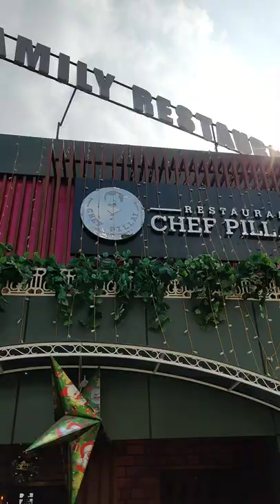Restaurant @chef_pillai shorts